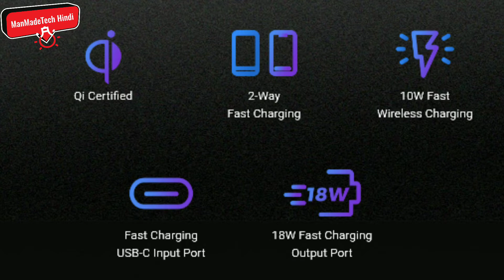Redmi Wireless Power bank | Wireless Charging All Detail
Redmi wireless Power Bank

Output: Wireless output : 10W (Max), Single USB output 5V2.4A 18 Watts Fast Charge
Body : Plastic | Weight : 230 grams
Included in box: 1 Type-C Cable, 1 User Manual and 1 Power Bank (Charger not included)
Warranty : 6 months domestic warranty |